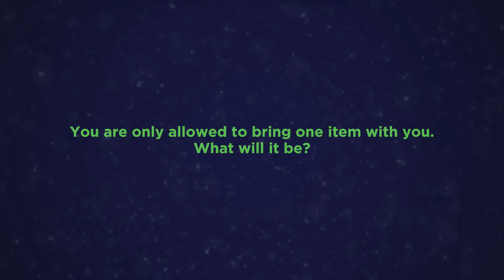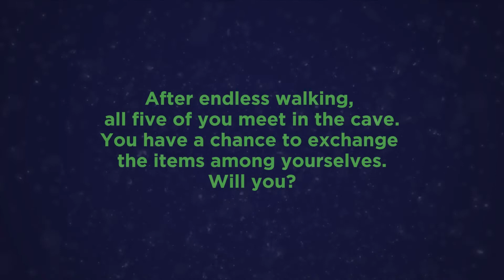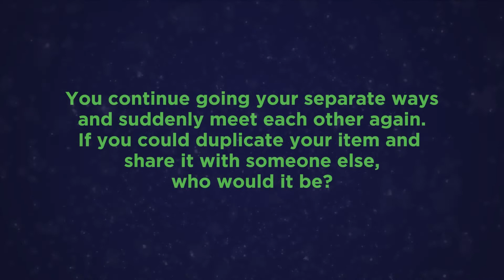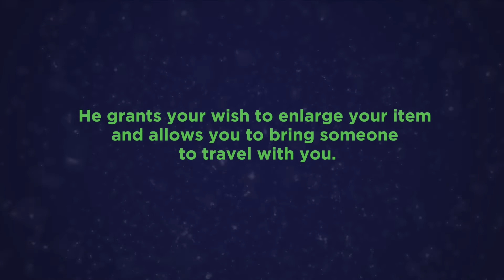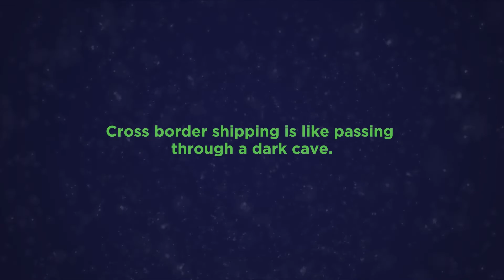AllSome TV: Life in the Cave Before Christmas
This Christmas, our team has to figure out a way to escape a cave in order to deliver their parents’ presents. Find out what item each of them decided to bring along and who teamed up to escape together. What would you have brought with you?

AllSome is a logistic company specializing in cross border fulfillment, pick and pack, shipping, and delivery. The best part is, we are 50% faster & cheaper!